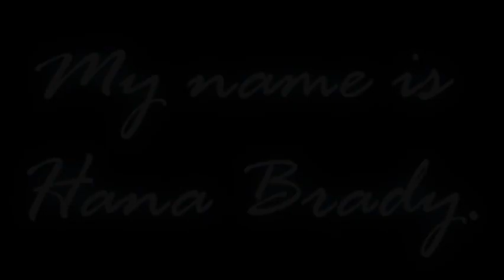English Project: Hana's Suitcase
A video I helped organize and edit for my sister's English class. The assignment was to do a trailer to a book. My sister chose Hana's Suitcase, a true story about a girl in the Holocaust.

Excuse the shit quality, these photos were taken in the 30's, people.